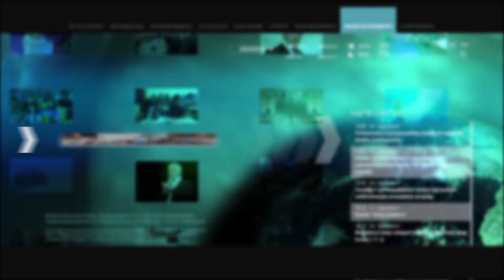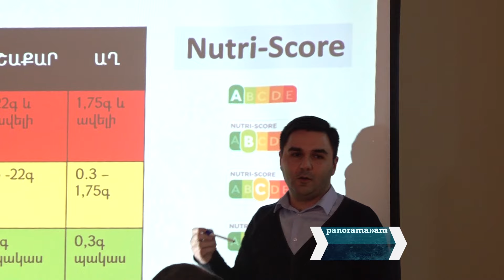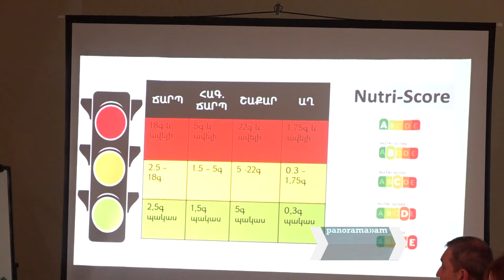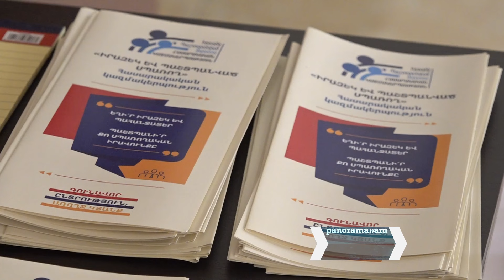Բաբկեն Պիպոյան. Ուզում ենք Հայաստանում ներդնել սննդամթերքի գունային մակնշման համակարգ